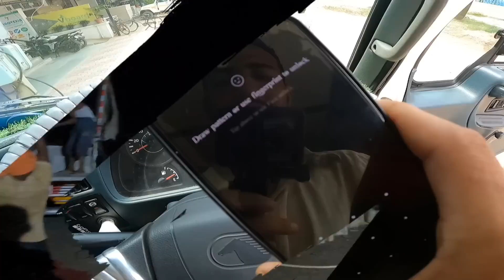Finally chandigarh ponch gye ✅🚛! Loading same Day ho gyi shimla ko ✅🔥! 07! 07!23@dreamtruckvlog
Love you Dream army 🤩💯
10k le liye bahoot bahoot mubarak ap sabhi ko 🙏🏻🎯🚛